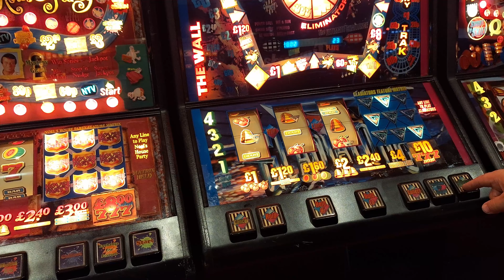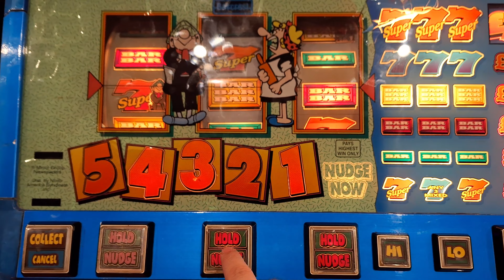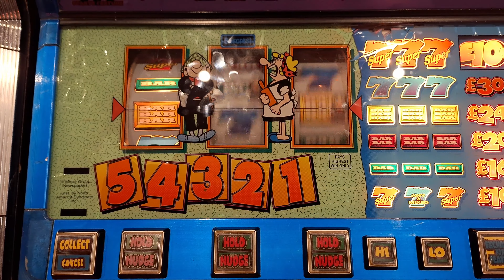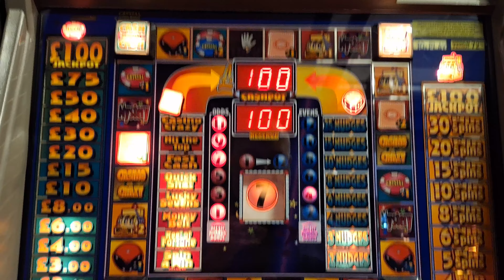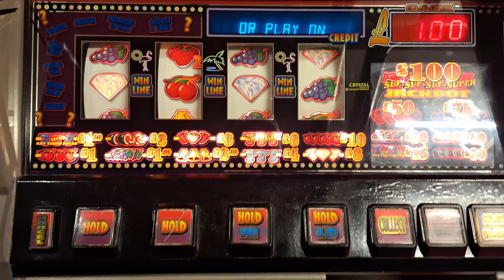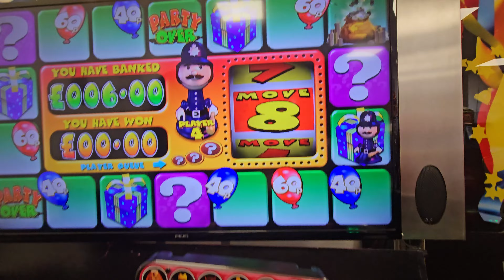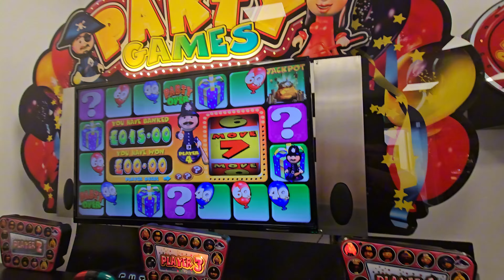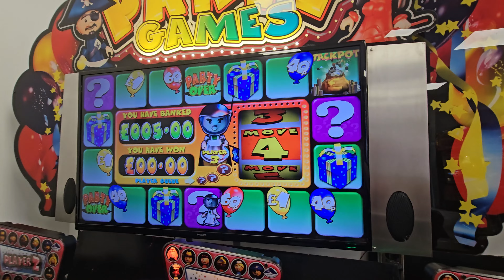Day 10: Spinning for Big Wins—Blackpool’s Slot Adventure!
Welcome to Day 10 of our thrilling slot adventure in Blackpool! Today marks a significant milestone as we continue our journey through the vibrant arcades, chasing the excitement of big wins and legendary jackpots. Join us as we explore a fantastic variety of slot machines, from nostalgic classics to the latest digital favorites. We’ll share our strategies, highlight our wins, and capture the electric atmosphere that makes Blackpool’s slot scene so special. Will we break records today or discover hidden treasures? Tune in for another action-packed episode filled with suspense, laughter, and the relentless pursuit of fortune in the heart of Blackpool!

All Play Is Funded By The Channel & not The Venue.
Check out Our Forum for the community big wins slot request & loads more

Join us on Facebook for news, giveaways and competitions, It is always free and quick to enter, find us

18+ Only. RESPONSIBLE GAMBLING - Gambling is very addictive and can cause financial problems, if you do gamble, only gamble what you can afford to lose and set yourself limits! If gambling has become an issue for you then you can speak with Gamcare

GAMESTOP lets you put controls in place to restrict your online gaming to a period of your choice. You will be prevented from using gambling websites and mobile apps run by companies licensed in the UK.